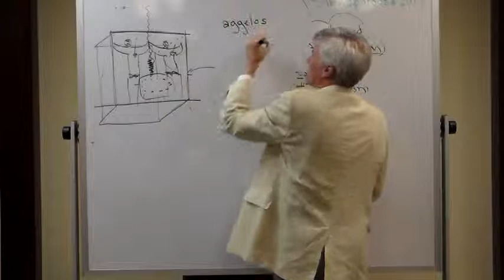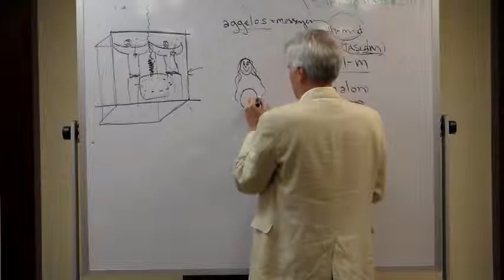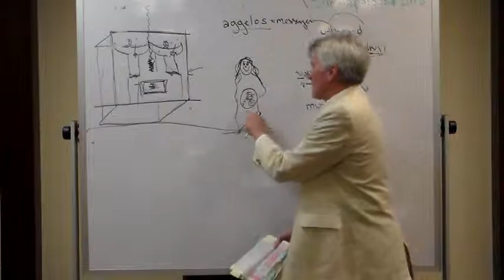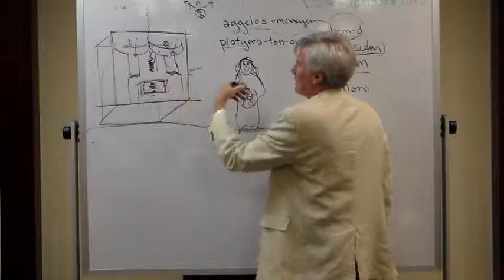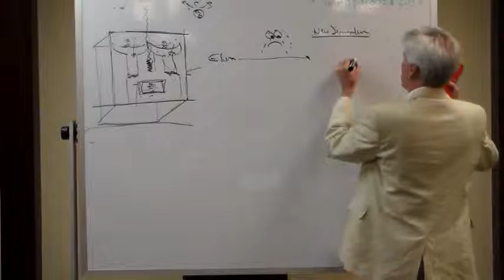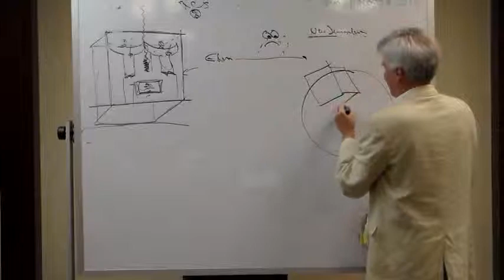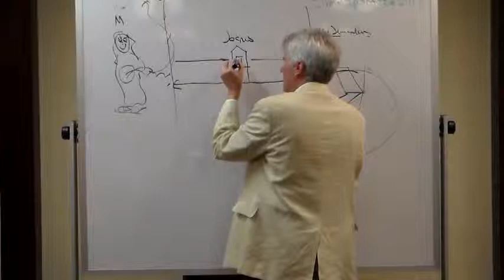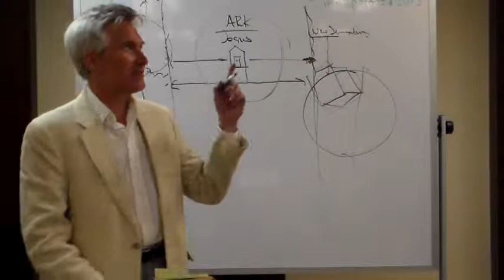Summapalooza 2015 Class 3 part 3